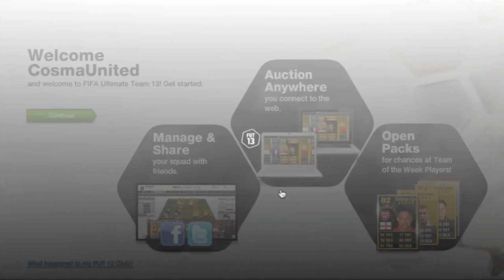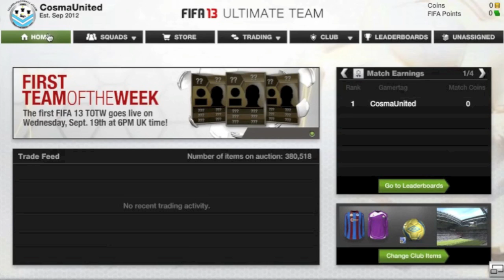FIFA 13 | Pack Opening - The start of Ultimate Team